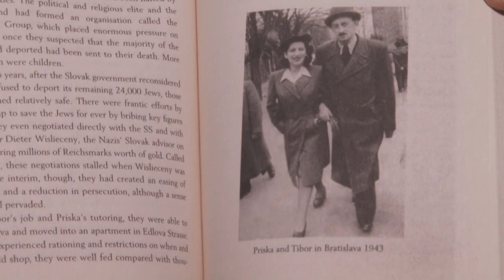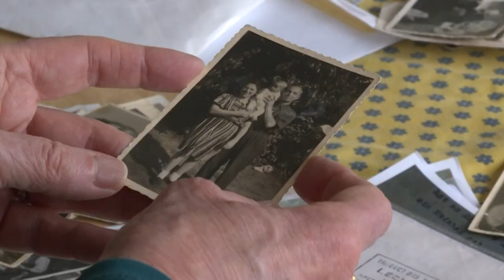Nacidos en los campos de exterminio, los últimos supervivientes del Holocausto | AFP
Sería necesario luchar contra el olvido, brindar el máximo testimonio posible, evocar ese nacimiento en un campo de concentración nazi y la supervivencia en la vergüenza. Pero, ¿cómo contar que uno "llegó al mundo al lado de una pila de cadáveres?", se pregunta Florence Schulmann.